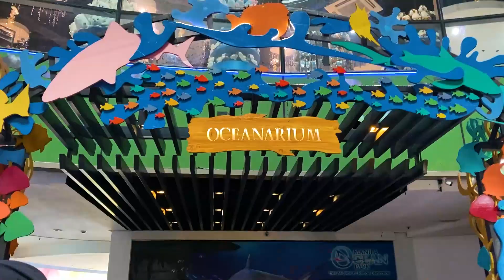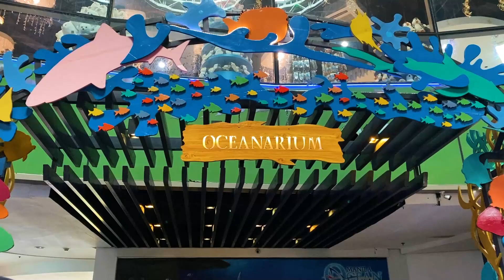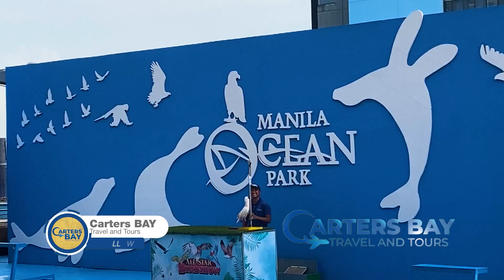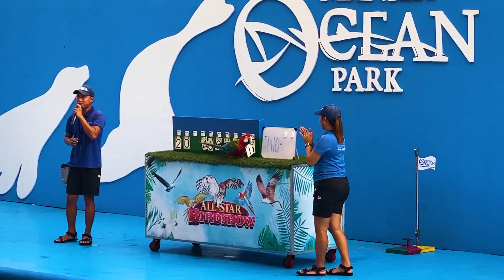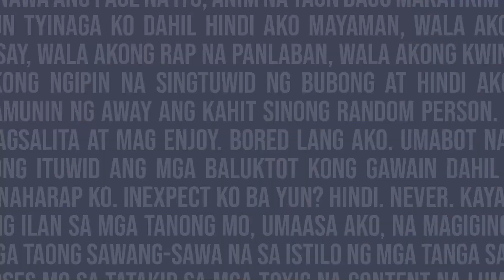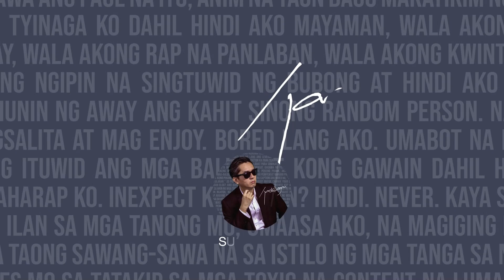BOREDOM AT MANILA OCEAN PARK | Jack Logan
Lakas magyaya ni Gab sa Ocean Park, hindi naman masaya. 😪